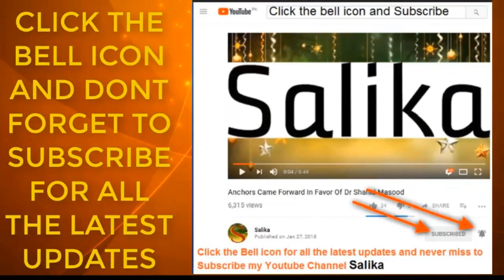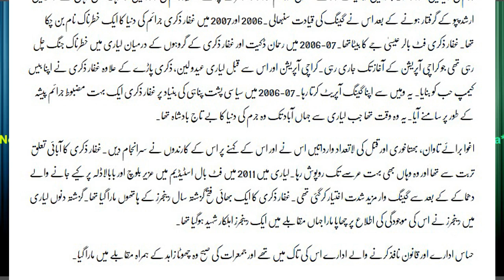GHAFAR ZIKRI KON THA US NA JARAIM KI DUNIA M KYSI KADAM RAKHA TAHLKA KHEZ INKESHAFAT